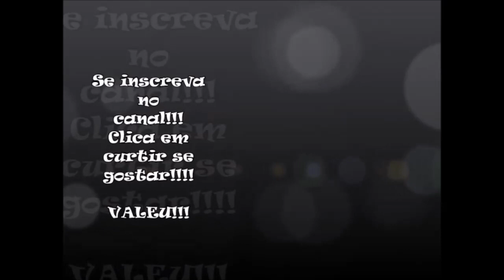QUE DRIBLE FOI ESSE? O argentino Lautaro Martinez deu uma linda caneta!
Lautaro Martínez, de 20 anos, veste a camisa do Racing (ARG) é um dos craques da América do Sul no momento.Ele protagonizou um momento épico neste fim de semana. Deu uma caneta humilhante no adversário em jogo válido pela Superliga Argentina contra o Patronato.